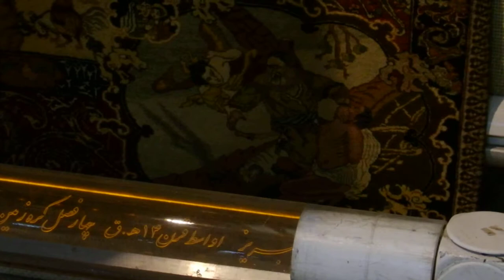Carpet museum, Iran